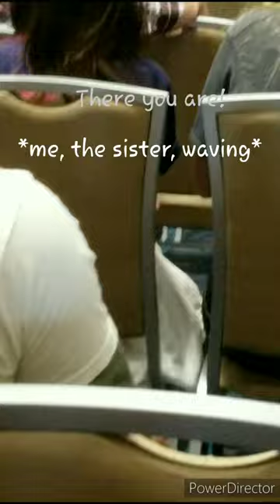Zach Aguilar screaming "WINDBLAAADE" (Aether VA - Genshin Impact) ArkansasComicCon2022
Video was taken at Arkansas Comic Con 2022 September 11th.